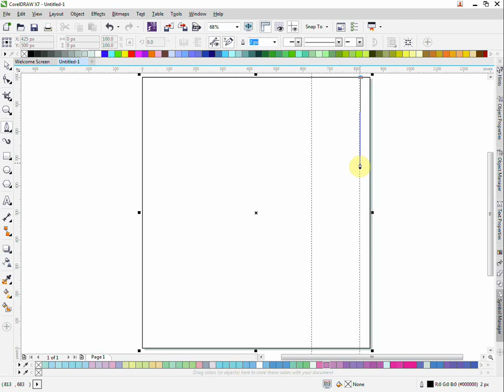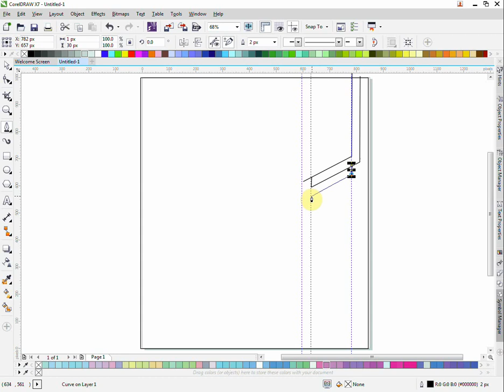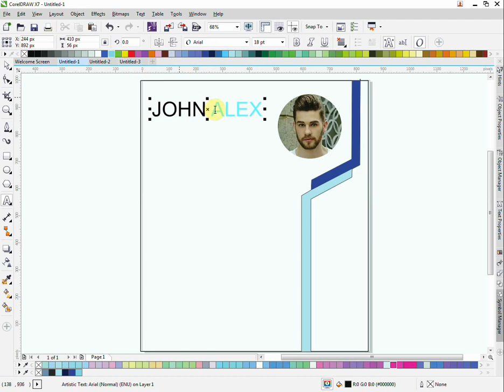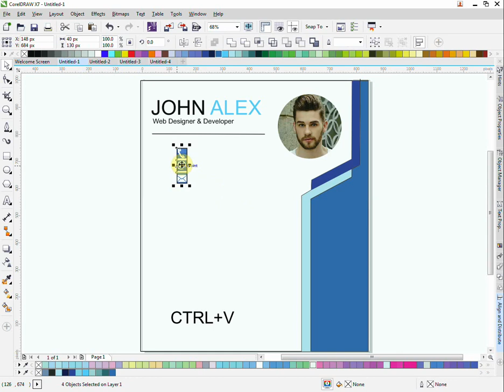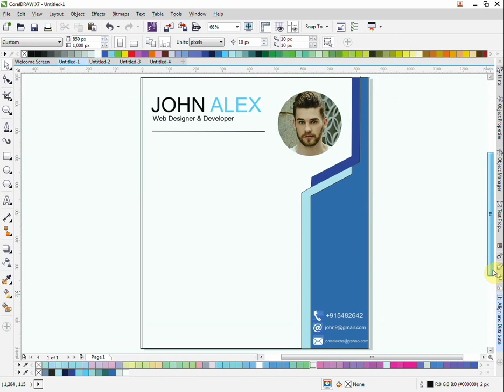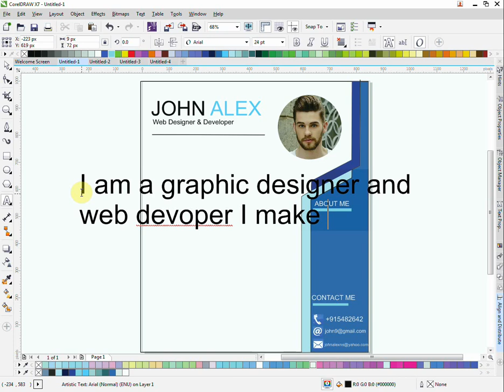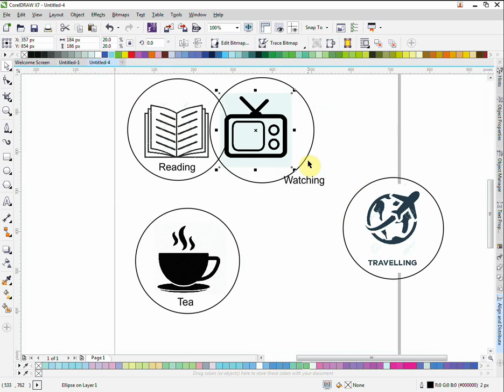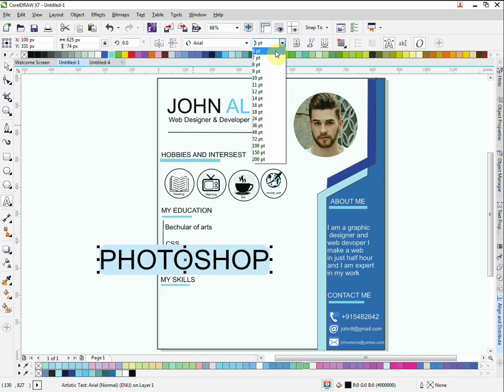HOW TO MAKE CV IN CORELDRAW | Curriculum Vitae | CORELDRAWX7 | EASY TUTORIAL | ENG SUBTITLE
In this video i make it simple becuse time is too short  you can add more heading in cv if you want
i maked it by very simple method
symbols in this video i used
you can download it from google or chrome or any webbrowser
if you are facing any issue in making this
inbox me or tell me in comment for problems

please check my channel for more intresting logos and tutorial of coreldraws and photoshop
thanks

THANKS